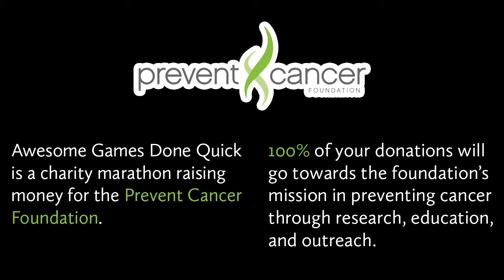100 Games of Speedrunning (Awesome Games Done Quick 2012 Promo)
This video was created and produced by Cool Matty of the SDA community and he instructed everyone to share it. Feel free to continue the trend.